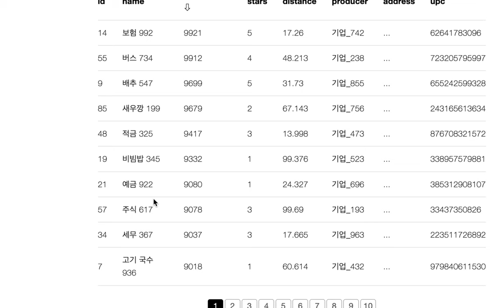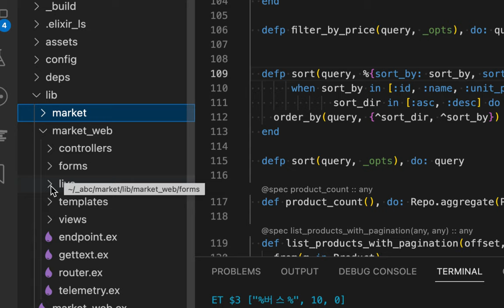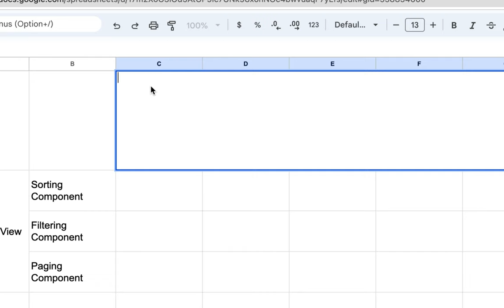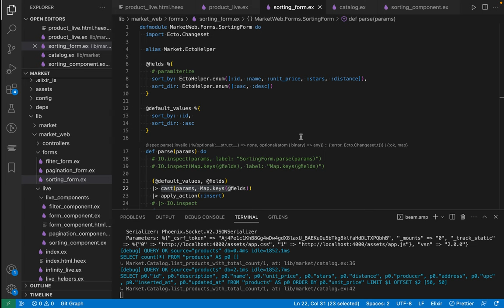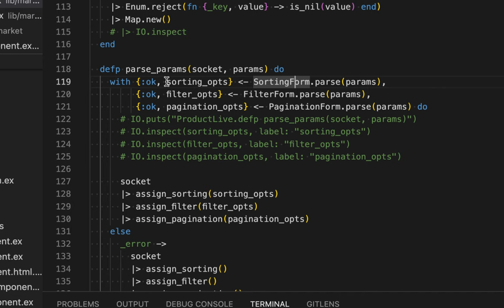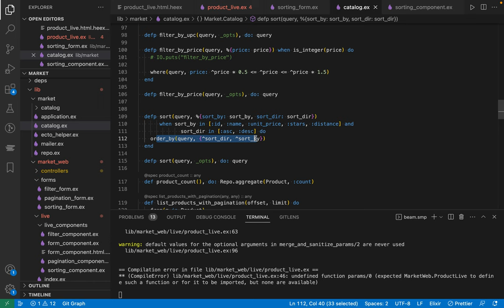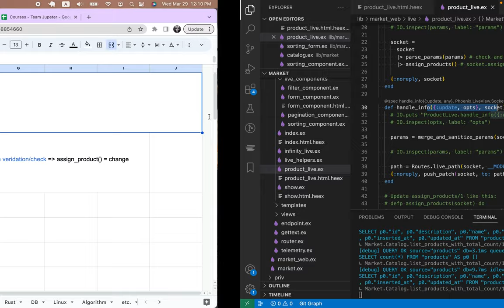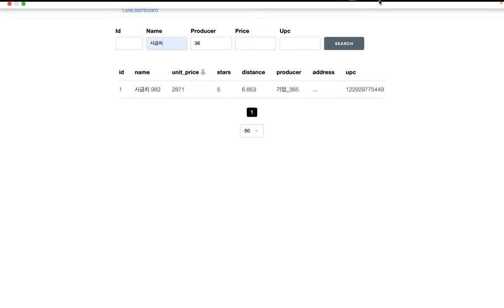[abc bank] 03 - 정렬 | Sorting Component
[Code]
shorturl.at/tJW46

전자동 은행(全自動 銀行)
ABC(Autonomous Banking Collaboration)
ABC(Asset Based Currency)

[커리큘럼]
shorturl.at/dmCNY

[참고 서적]
- Building Table Views with Phoenix LiveView
- Programming Phoenix LiveView
- Real-time Phoenix